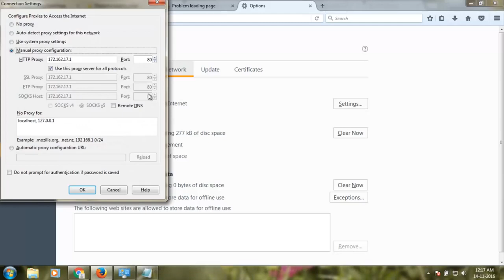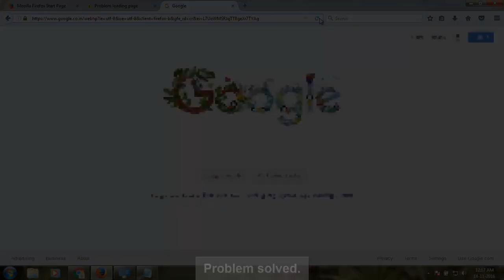‪How To Fix The proxy server is refusing connections Error in Mozilla firefox‬‏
How To Fix The proxy server is refusing connections Error in Mozilla firefox-the proxy server is refusing connections firefox-firefox is configured to use a proxy server that is refusing connections-firefox is configured to use a proxy server that can't be found.

I get the following error message while try to access the mozilla firefox:

The proxy server is refusing connections

Firefox is configured to use a proxy server that is refusing connections. Check the proxy settings to make sure that they are correct. Contact your network administrator to make sure the proxy server is working.

This error solution is common for mozilla firefox,thunderbird,tor and the operationg systems are windows 7,windows 8,windows 8.1,windows 10 also.

Solution:

1.Goto firefox settings-options-advanced.

2.Click "Network" tab and then click "settings".

3.Now choose "Automatically detect settings"

4.Finally again try to access the firefox the problem is solved.